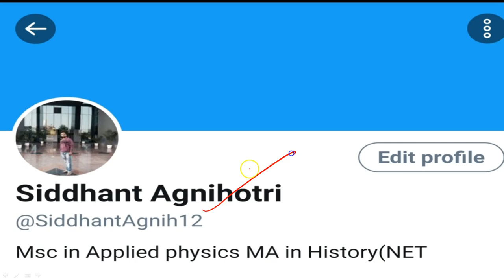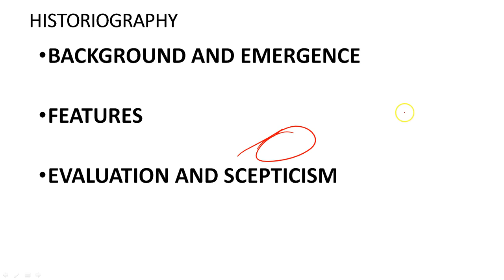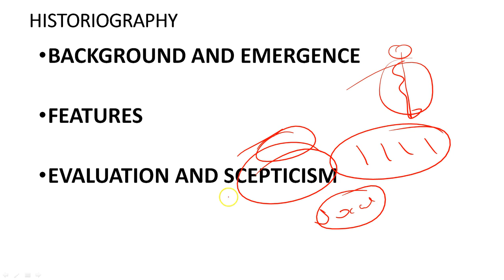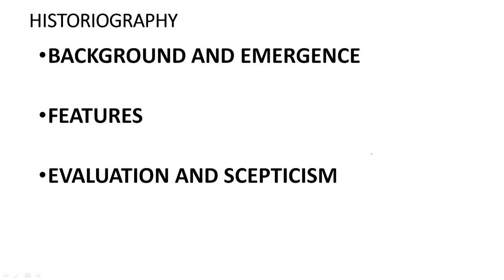Cambridge Approach : Historiography, Method, And Themes || What Is Emotional Historian?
History Optional Lecture 18
This video is highly recommended for UPSC Civil Services HISTORY OPTIONAL, UG, PG History.

Indian historiography, historiography Indian tradition & understanding modern Indian historiography as well as understanding modern Indian historiography upsc 2020. Indian historiography - various ideological frameworks & Indian history or modern Indian history. Indian history upsc 2020. Modern Indian history upsc, Indian tradition & India,modern history Hindi. Cambridge Approach Historiography. Emotional historian,upsc,upsc 2021